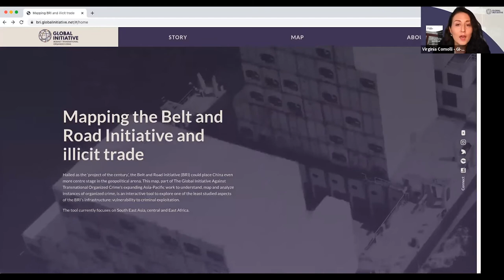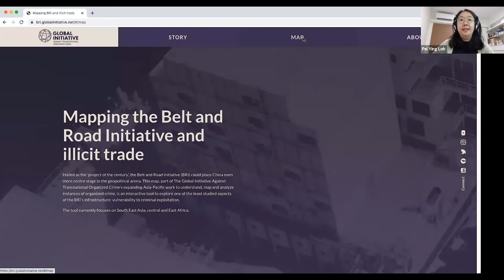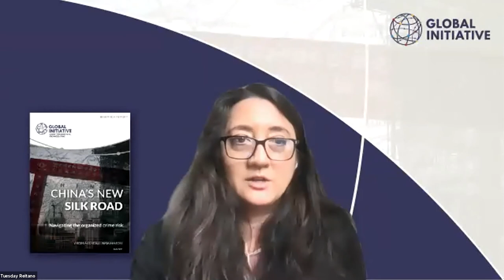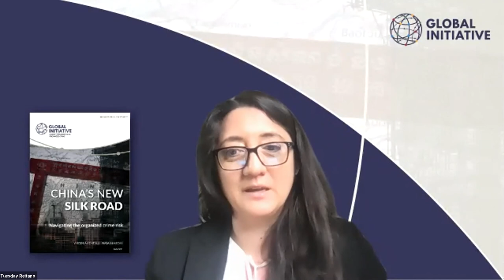China’s New Silk Road: Navigating the organized crime risk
When Chinese President Xi Jinping described the Belt and Road Initiative (BRI) as the ‘project of the century’, he might have sounded overly ambitious. The reality is that it is hard to find a project that can rival the scale and reach of Beijing’s New Silk Road.

In this event, our speakers discussed how countries involved in the BRI need to balance welcoming BRI investments to build infrastructure and increase prosperity, with finding ways to shield themselves from the activities of criminals eager to exploit and infiltrate new infrastructural projects and put their hands on the extra cash injected into local economies.

SPEAKERS:

Virginia Comolli, Senior Analyst, GI-TOC
Peiying Loh, Storyteller; Head & Chief Editor, Kontinentalist
Duncan Gumba, Research Consultant ENACT Project, ISS